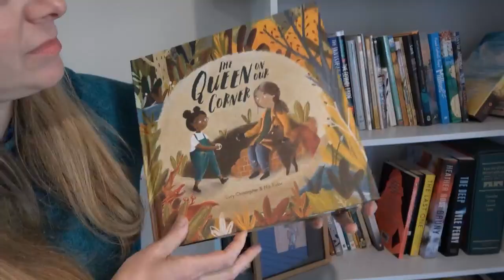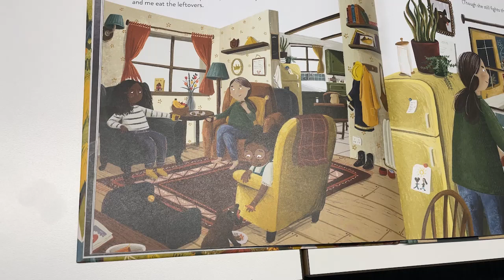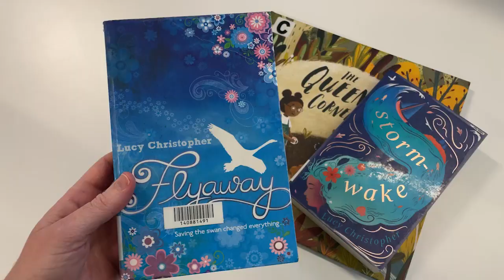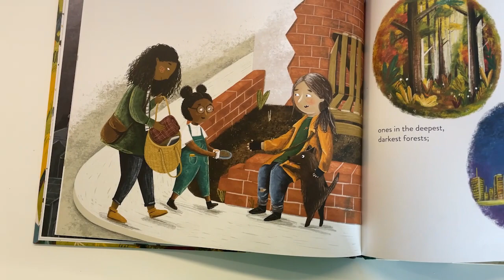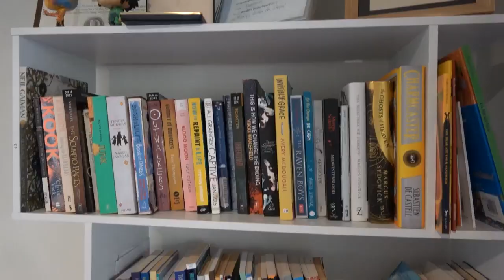Dr Lucy Christopher | Tasmanian Premier's Reading Challenge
Meet Lucy Christopher, an award-winning young adult and children’s author from the University of Tasmania, and Reading Champion for the Tasmanian Premier's Reading Challenge.

In this video Lucy discusses her love of reading and how it can help you become kinder and more empathetic, and how nature has influenced her writing.

This session was part of a larger webinar called UCTV Alive for Kids.